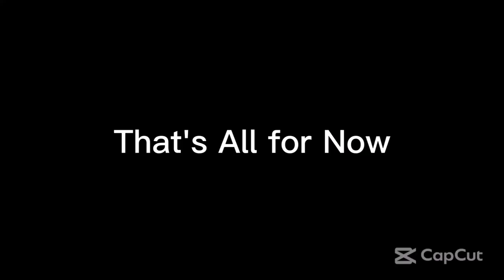Saturday Night Metro 488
From Ultimate MSTV Guide Network